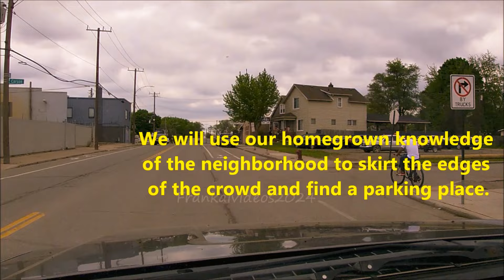Detroit's 2024 Cinco de Mayo Parade Part 1: Finding Parking. Neighborhood Cruise To Toledo & Scotten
Heading to the Cinco de Mayo Parade on Vernor, Patton Park to Scotten. We wind our way east along the north perimeter of the crowd to park near Toledo & Scotten. For the Blessing of the Lowriders, please see @FredMaples , link in the cards below. With LaJoya Gardens Update.